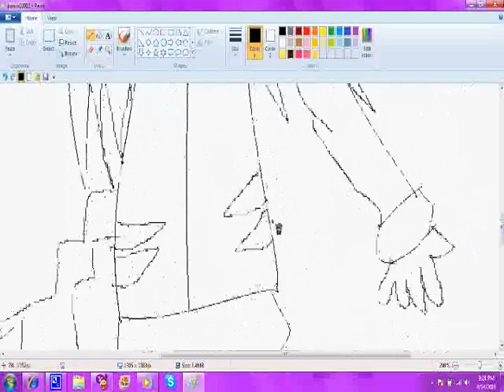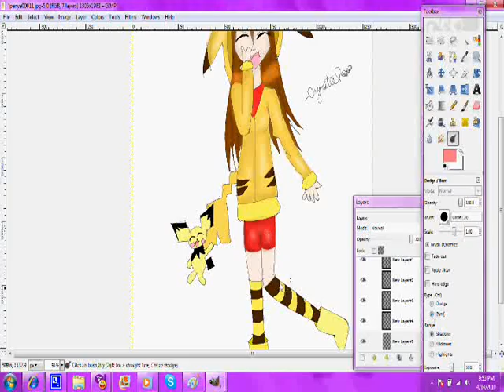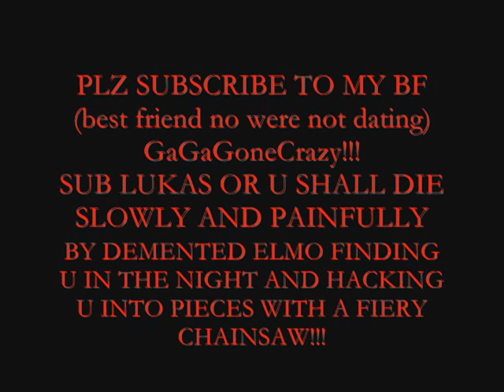Panya dah Pikachu Girl - Contest Entry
Her name tis Panya :3
She luvs Pikachu, and shes 11, and shes dah best trainer eva... or wants to be...
She was inspired when I bought the exact same Pikachu hoodie.
the first pic i showed after the coloring vid was the original on paper... i thought she looked better in her original form...